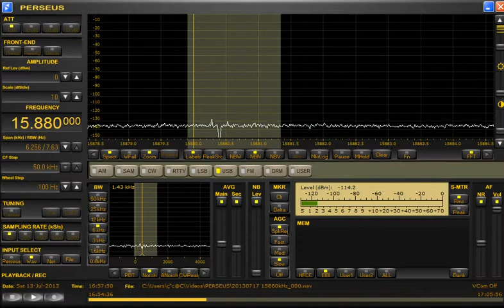15880kHz（USB） Space Shuttle Radio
2minutes 26seconds later
"This is Space Shuttle Radio...Space Shuttle Radio...Space Shuttle Radio"
Date：Saturday 13-July-2013
Video time：16:55~16:58
Antenna：ALA1530S+(NNW-SSE)
Program：English
Location：Toki,Central Japan